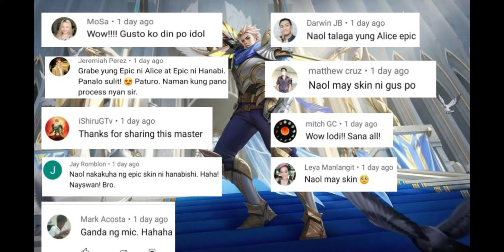GIVE AWAY DIAS SA LAHAT NG NAG COMMENT!!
For this video we will check Alice's Epic Skin effects!